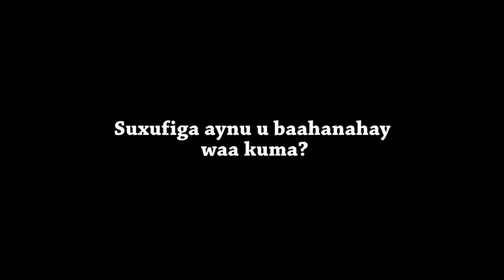Suxufiga Aynu Ubaahanahay Waa Kuma Sheekh Dirir